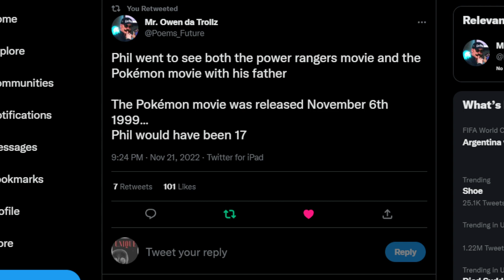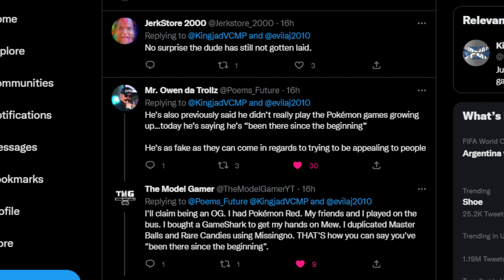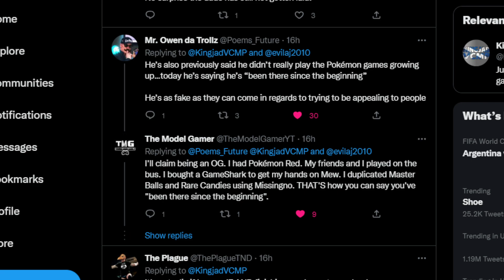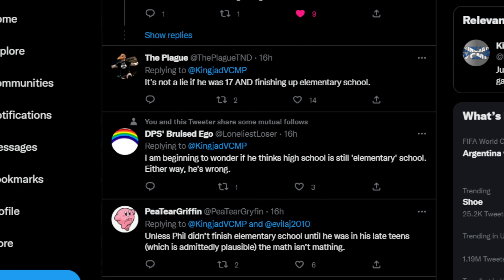DSP Cries It- The Pokemon Math Doesn't Add Up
DSP-1982
Pokemon-1998
DSP Story- Well.